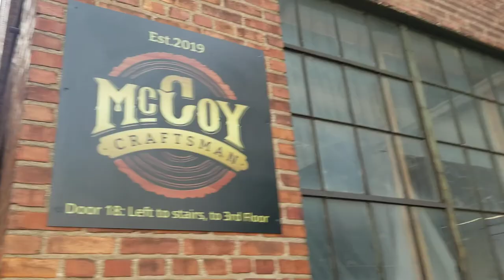Hana shows things Episose 1